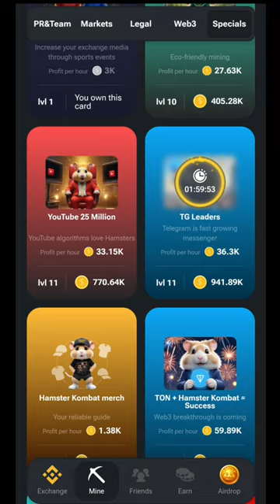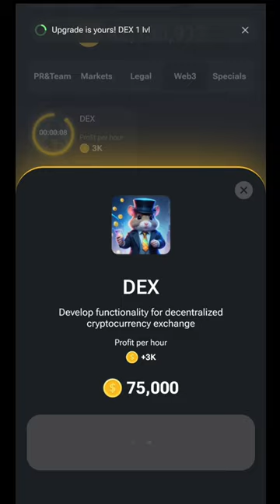9 July Daily combo | 9 July daily combo card | 9 July daily combo hamster Kombat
8 July Daily combo | 8 July daily combo card | 8 July daily combo hamster Kombat